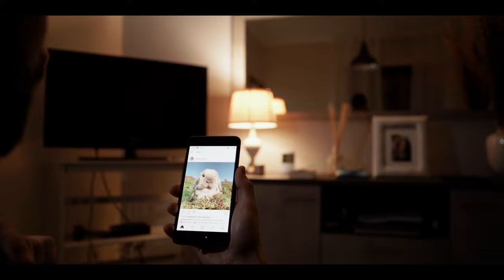ROCK 'N B ROLL - (Cinematic B-Roll Challenge)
Cliccando sul link e acquistando entro 24h il prodotto (anche mettendolo nel carrello e acquistandolo in un secondo momento) prenderò una piccola percentuale e mi aiuterete anche allo sviluppo del canale, voi pagherete lo stesso prezzo, vi voglio bene.

LINK PER QUALSIASI ACQUISTO:

🎥 ATTREZZATURA:
OBIETTIVO TUTTOFARE
FILTRO ND VARIABILE
ZAINO PORTATUTTO
ACTION CAM
MICROFONO da VLOG
MICROFONO STUDIO
TREPPIEDE MINI
MICRO SD
STRISCIA LED
ORGANIZER CAVI

B ROLL ANDREA: The Seige - I Am Defiant
B ROLL GIULIO: Thick As Thieves - Making Ends Meet
B ROLL LEO: The Seige - Prime (With Oohs & Ahhs)
B ROLL FRANCESCO: The Siege - Don't Fall Asleep
B ROLL GIAN MARCO: Topher Morh - Garage